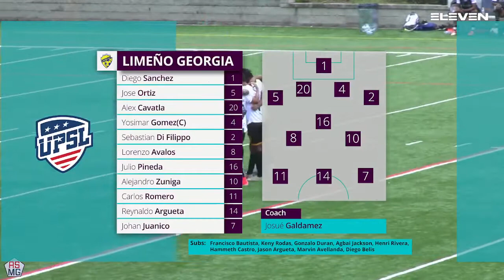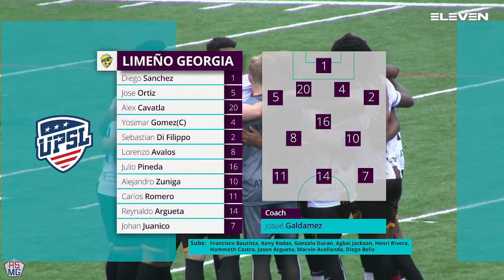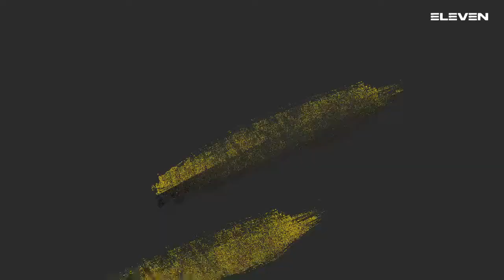Extended Highlights Limeño Georgia U20 vs Club The Strongest Atlanta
Extended highlights from a fantastic match from our first division saw Club The Strongest Atlanta get their first victory in the United Premier Soccer League (UPSL) with a tough fought match against Limeño Georgia U20. Is this the first step toward promotion for The_Strongest?